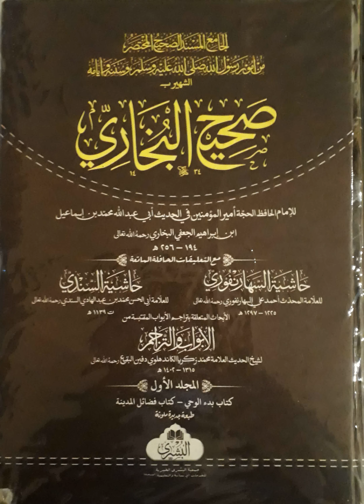B1 jihaad 59-68